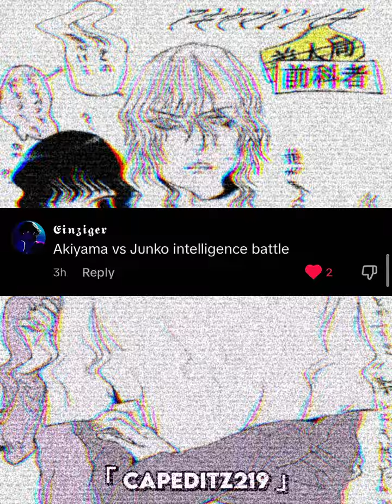Akiyama vs Junko